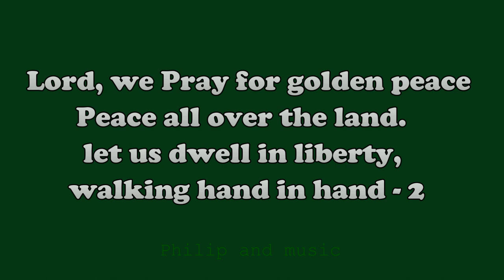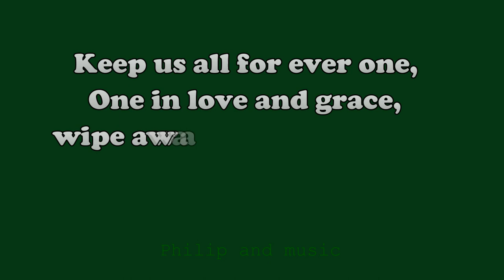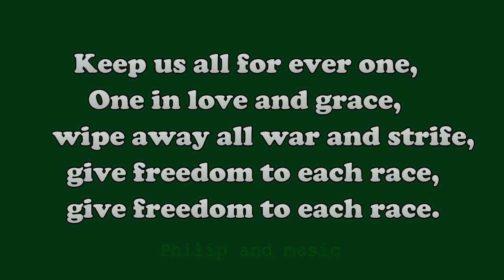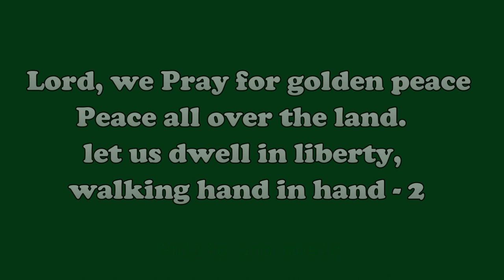Peace - Prayer Song with Lyrics | Music arranged by Philip A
Sung by
Auxeeliya Philip
Malar Philip
Jackson Philip
Philip.A

Peace song
Peace Prayer song
Peace Prayer song
Prayer song
Lord we pray for gloden peace song